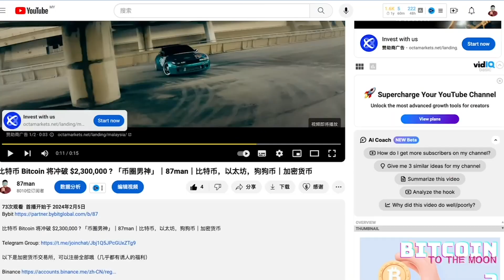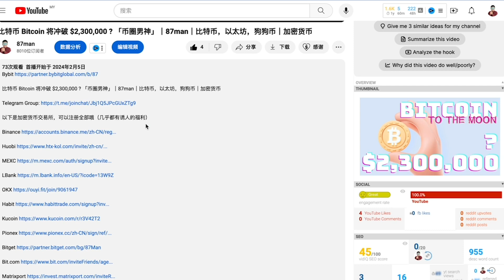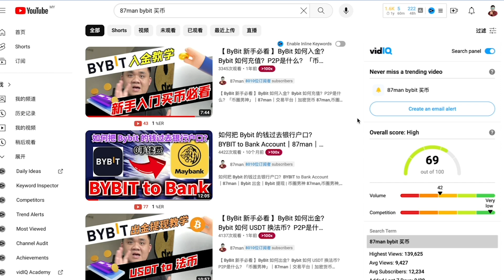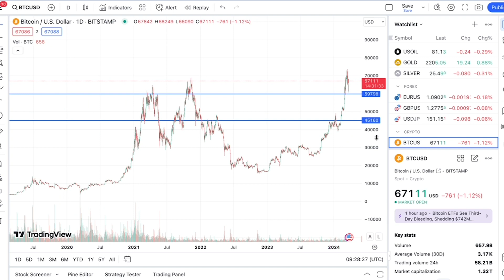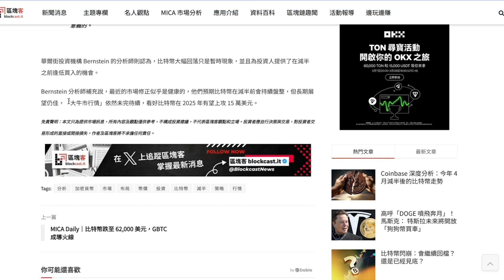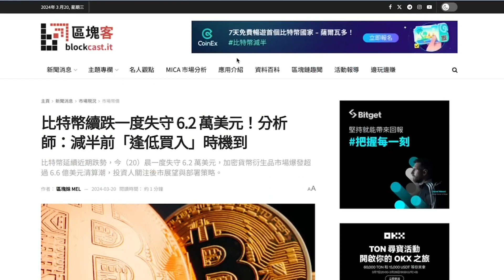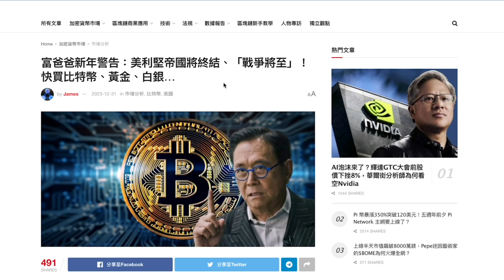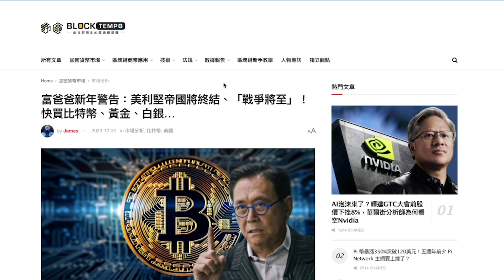比特币 Bitcoin 还能涨到 80,000 ? 「币圈男神」｜87man｜比特币，以太坊，狗狗币｜加密货币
以下是加密货币交易所，可以注册全部哦（几乎都有诱人的福利）

免责声明：
所有的内容都单纯只是个人的观点，不构成任何投资建议，所涉及的内容只能被当成是学习，教育与资讯用途，而绝非专业的金融，投资意见，或买卖意见。请自行分析，了解其风险，为自己的行为负起所有的责任，或向专业的金融理财顾问专家探讨投资的性质。绝不对任何分享的内容，观点，的准确性，完整性，正确性，有效期性负责任。所有的误解，错误，遗漏，资讯的延迟而造成的伤害恕不负责。